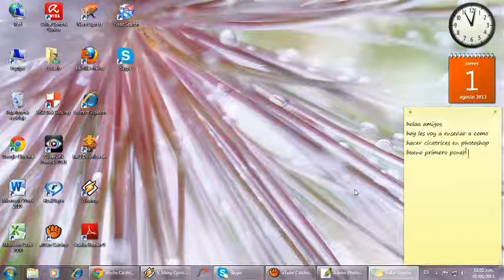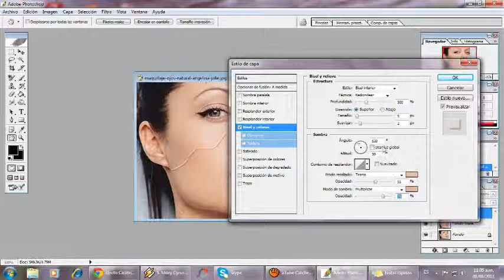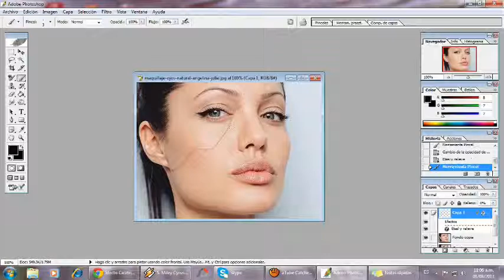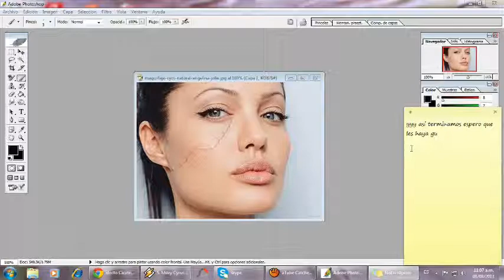Como hacer una cicatriz en Adobe Photoshop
Disculpas por la mala calidad del video, es mi primer video apoyen!